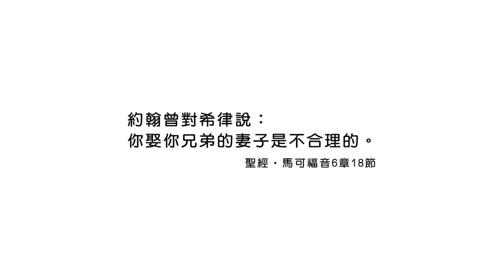20211028恩典365 - 施洗約翰 : 勇敢地去做 勇敢地去承擔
經文出處 : 馬可福音 6 : 18